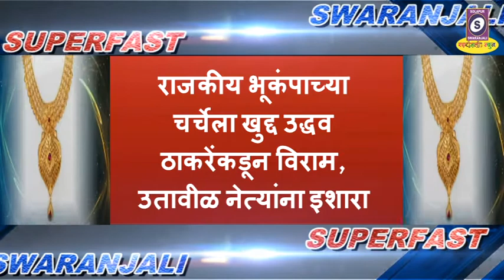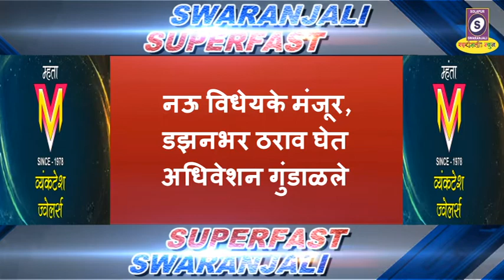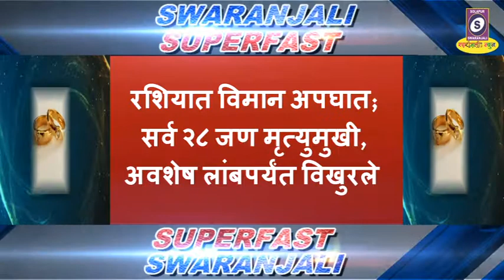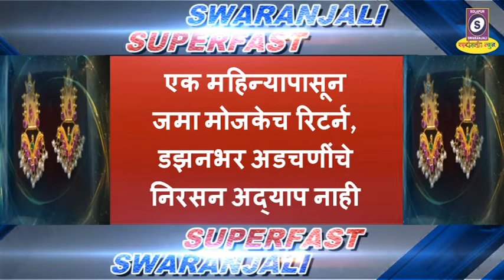07-07-2021 स्वरांजली सुपरफास्ट​​​ ठळक​​​ घडामोडी​​​ ...